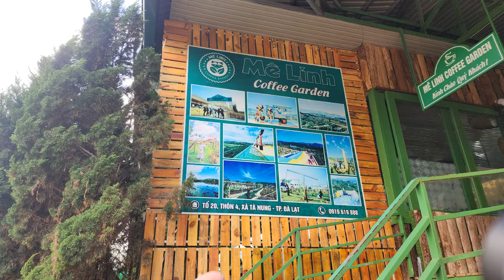베트남 여행 : 달랏 커피농장 Dalat Coffee Farm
베트남 여행 : 달랏 커피농장 / Trip to Vietnam: Dalat Coffee Farm
Mê Linh Coffee Garden